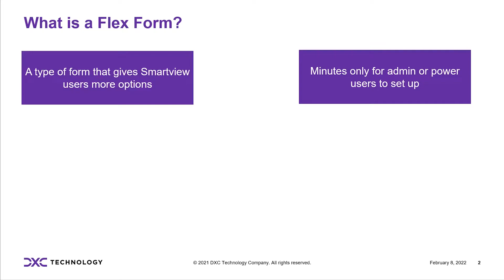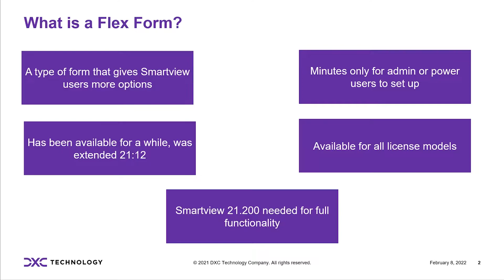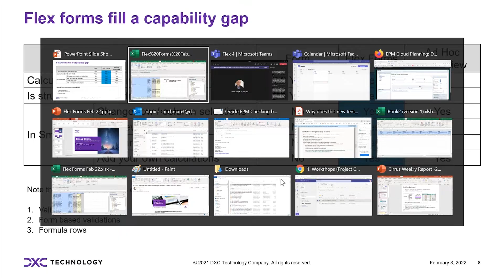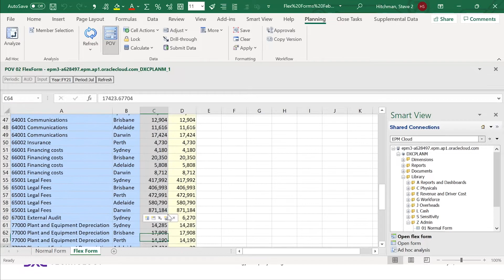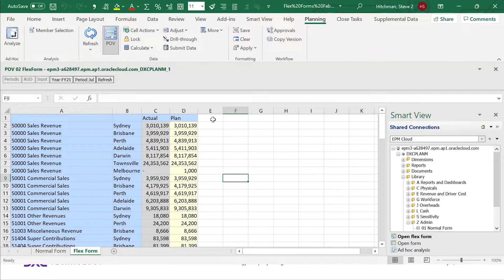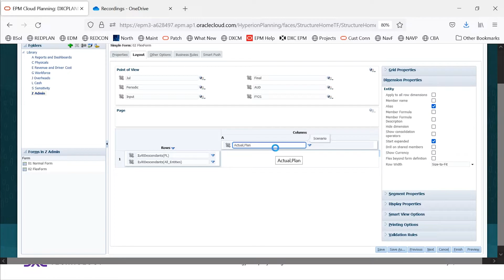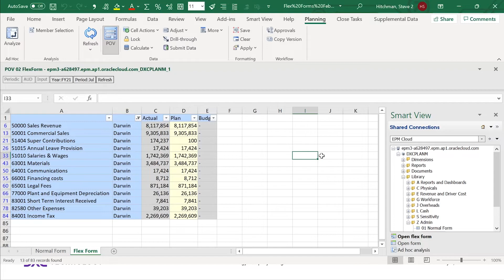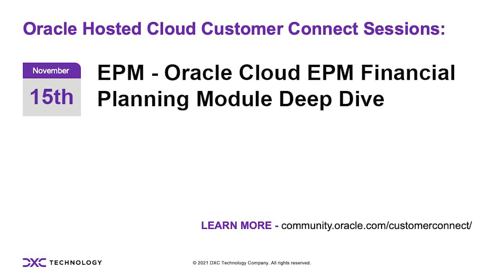Oracle EPM Tips & Tricks: Power of Smart Forms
Discover the power of Smart Forms, which you can configure and use in minutes! Oracle EPM Another handy tip from Steve Hitchman!